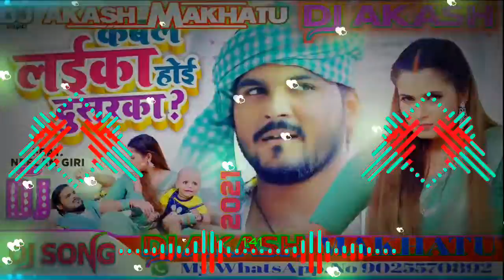कबले लईका होई दुसरका?|Arvind Akela Kallu | Neelam Giri | Shilpi Raj Bhojpuri Dj Akash Song 2021